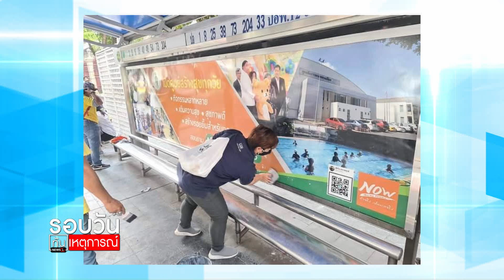"ธนกร" หนุน นายกฯ บังคับใช้กฎหมายเคร่งครัด : รอบวันทันเหตุการณ์ (17.00น.) 20-11-63